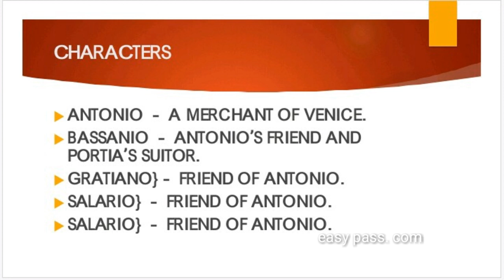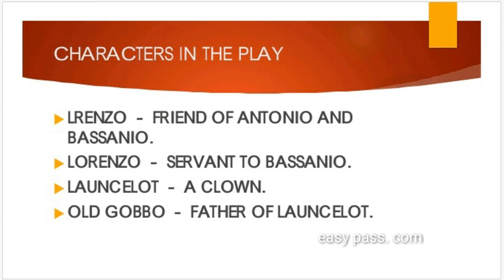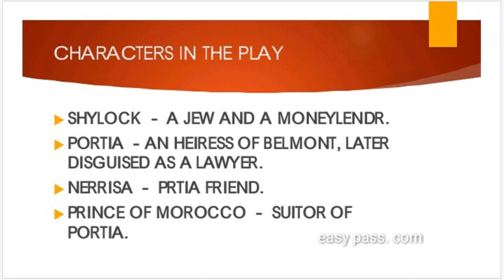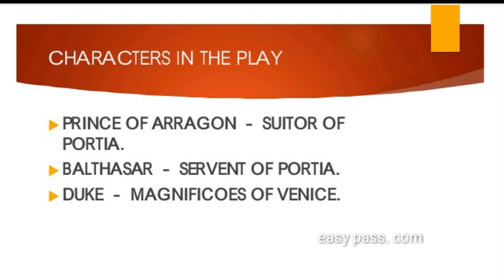The Merchant of Venice short view in Tamil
In this video we can know about the Shakespeare's drama merchant of Venice as a short view and the important characters in Tamil.